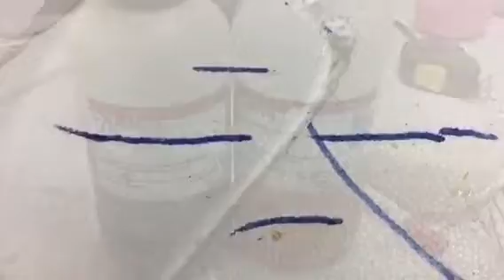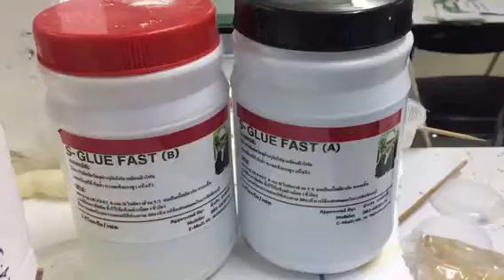การใช้กาวแห้งเร็ว แห้งช้า งานบ้านโฟม โทร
ต่อ ติด งาน EPS FOAM ได้ไม่ง่าย สไตล์ สำเริง ฤทธิ์พริ้ง และ สัญชัย ขนาน โทร Line id: @sunchai